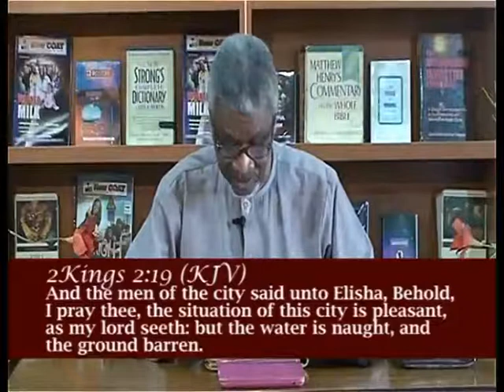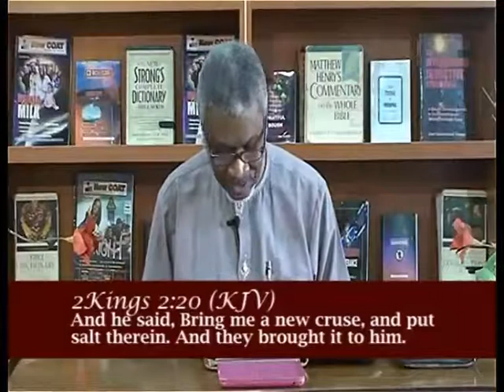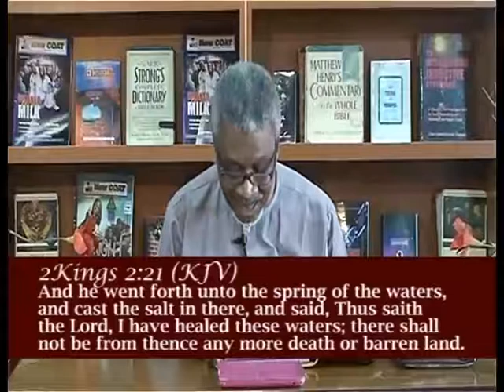God's Need Part 2